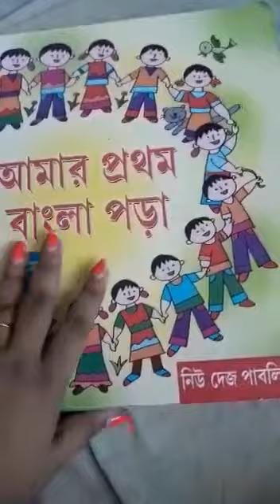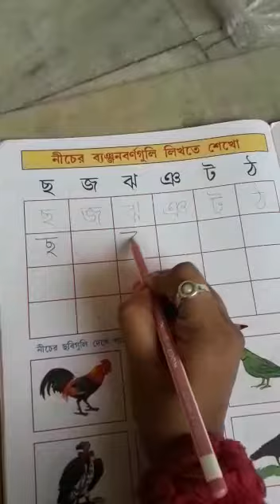Class U.N Bengali class 2021(P-10)